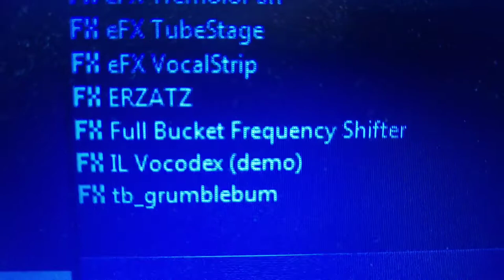I Got Frequency Shifter!